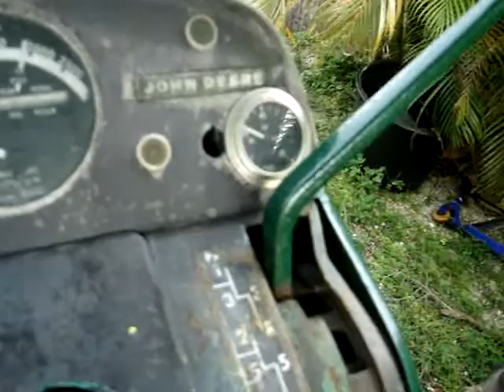1972 John Deere 4020 Diesel Tractor for SALE $6,000 firm in so. Florida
$6,000 firm by Homestead, FL with delivery available.  Here is a great project 4020 Synchro Diesel tractor. If restoring, needs all the sheet metal and canopy
replaced. The floor board and hood are homemade, tires are fair. The dash cable is not plugged in. Hydraulic pump just quit working and needs rebuilt.
Motor was rebuilt 6 years ago. Starts good and the engine is strong and runs very well. Have video. We can help with shipping at .70/$1.00 per mile. 1972
Serial # 268152R.